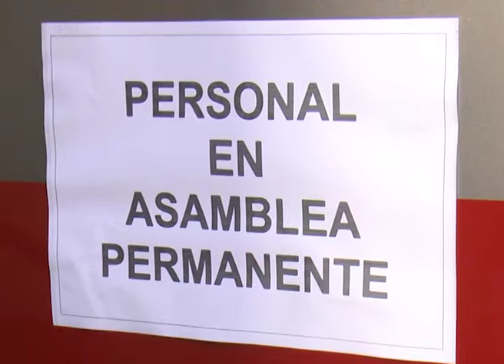PIDEN ADICIONAL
ARIEL GARAY SECRETARIO GREMIAL DE APS
TRABAJADORES DE HACIENDA REALIZARON ASAMBLEA PIDIENDO EL PAGO DE UN ADICIONAL POR CUMULO DE TAREAS. ARGUMENTAN QUE OTRAS SECRETARIAS COBRAN EL PLUS